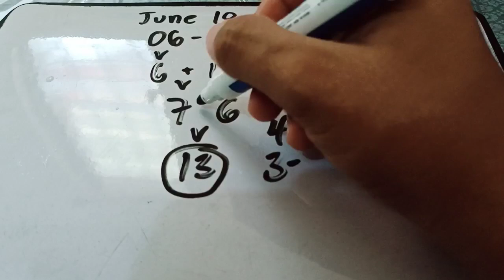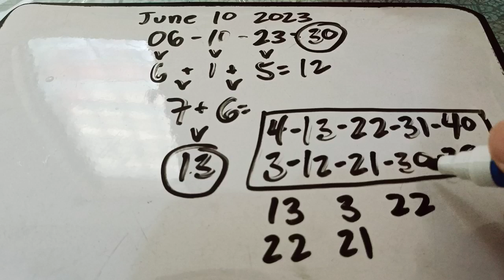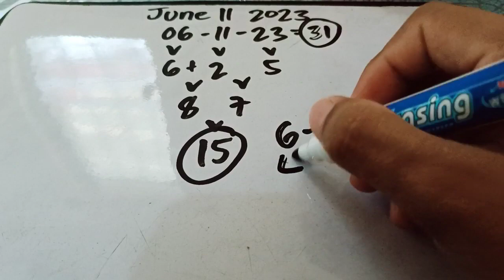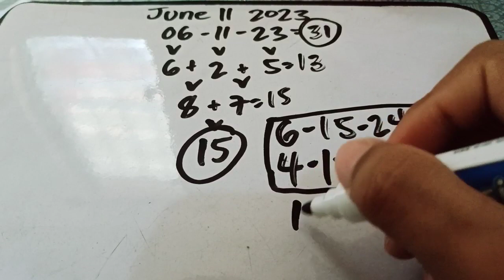SUMADA SA PETSA JUNE 10 2023 & JUNE 11 2023 ALL NATIONS